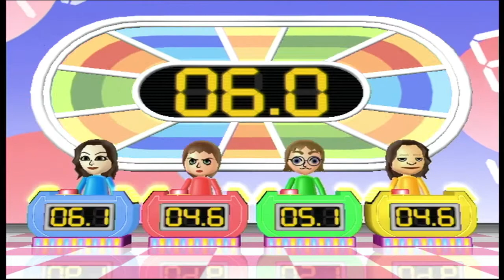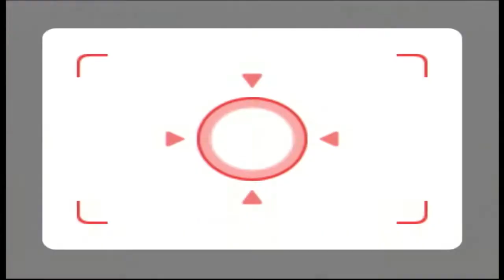Wii Party Swap Meet (Mom's Birthday)